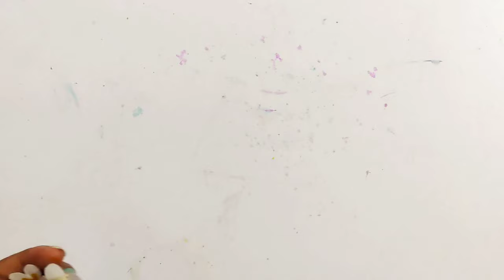Diy teacher's day greeting card/teacher's day card making/teacher's day card/easy teachers day card